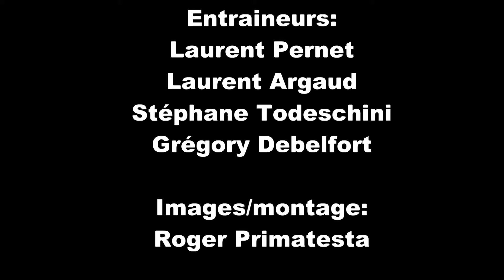EDR Vizille - clip rugby-les moins de 13 - PDC 17.11.2012